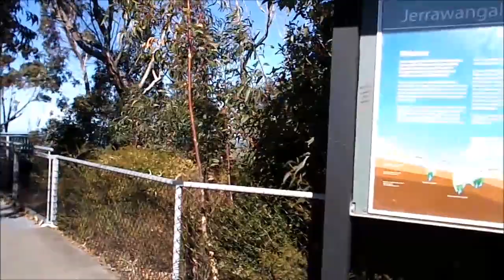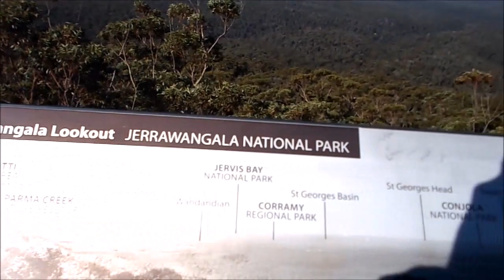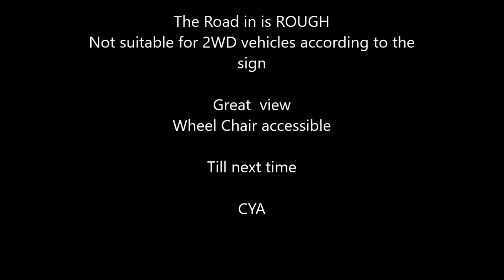Jerrawangala Look out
Went out for a bit of D.R.E (Dirt Road Exploration) and went to the Jerrawangala look out..  You  could get to it in a 2WD in the dry.. but in the wet would be a different story
Audio is a tad crap due to the camera mount..